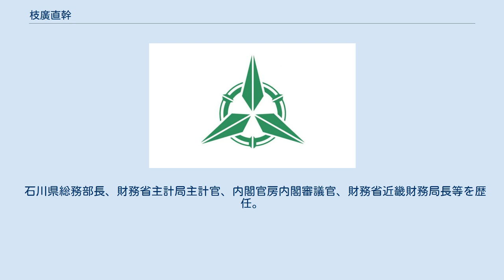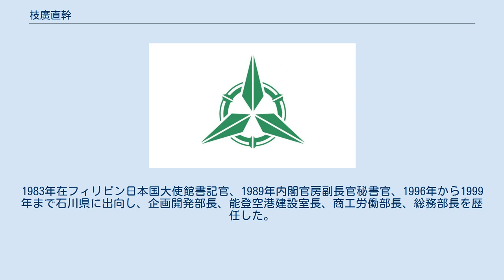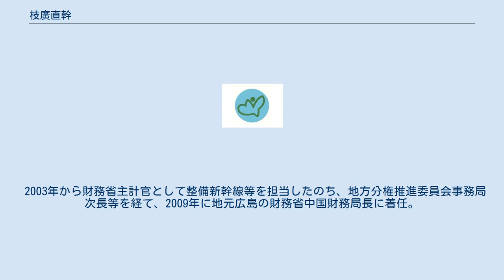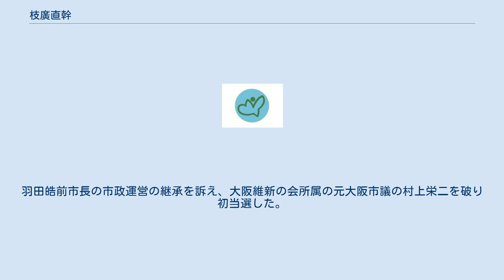枝廣直幹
枝廣 直幹（えだひろ なおき、1955年9月29日 - ）は日本の政治家、財務官僚。
第13・14代福山市長。
 石川県総務部長、財務省主計局主計官、内閣官房内閣審議官、財務省近畿財務局長等を歴任。
 広島県福山市北吉津町出身。
母方の祖父に渡邊伝七商店（現株式会社ナベショー）創業者の渡邊伝七がいる。
渡邊家は宝永7年（1710年）から明治の廃藩置県まで代々吉津の番所の役人を務めた家系で、北吉津町の番所跡には現在渡邊神社が鎮座する。
 福山市立東中学校、広島県立福山誠之館高等学校を経て、1980年、一橋大学経済学部経済学科を卒業。
大学では荒憲治郎ゼミに所属。
部活動は一橋大学管弦楽団で、コンサートマスターも務めた。
 大学在学中、国家公務員試験（経済職）に合格し、卒業後は、旧大蔵省（現財務省）に入省し、主計局総務課に配属された。
1983年在フィリピン日本国大使館書記官、1989年内閣官房副長官秘書官、1996年から1999年まで石川県に出向し、企画開発部長、能登空港建設室長、商工労働部長、総務部長を歴任した。
1998年には石川県ファッションタウン推進協議会会長として、繊維産地再生を目指す通商産業省のファッションタウン構想事業において、全国初の広域連携を目指し、金沢市、小松市、鹿西町、鳥屋町、鹿島町を連携させた事業計画構想の策定にあたった。
 2003年から財務省主計官として整備新幹線等を担当したのち、地方分権推進委員会事務局次長等を経て、2009年に地元広島の財務省中国財務局長に着任。
財務省大臣官房審議官を経て、2011年6月、内閣府経済社会総合研究所総括政策研究官兼内閣官房内閣審議官（内閣官房副長官補付）兼内閣官房地域活性化統合事務局長代理兼内閣府地域活性化推進室室長代理兼内閣府地域自主戦略交付金業務室長代理に就任。
地方創生に取り組んだ。
 2013年6月、財務省近畿財務局長に就任。
2014年、退官。
同年8月、祖父が創業した株式会社ナベショーに入社。
9月より社長を務めた（2015年4月まで）。
 2016年8月28日に行われた福山市長選挙に、自由民主党、民進党、公明党や連合広島から推薦を受けて立候補。
羽田皓前市長の市政運営の継承を訴え、大阪維新の会所属の元大阪市議の村上栄二を破り初当選した。
9月5日、市長に就任。
 ※当日有権者数：386,404人 最終投票率：36.06%（前回比：+13.47pts） 2020年8月2日に告示された同選挙に、自由民主党・立憲民主党・国民民主党・公明党から推薦を受け立候補したが対立候補が現れず無投票で再選。
福山市長選が無投票になったのは公選になってから初めてであった。